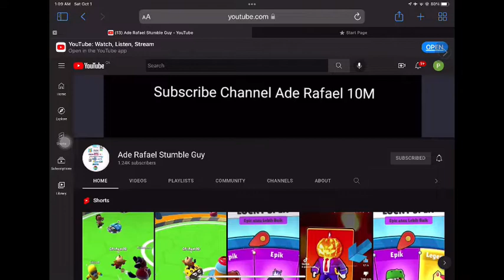THAT DOES IT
I AM DONE WITH ADE RAFAEL
REASONS:

1. HE SAID "Enough Webcam" ON MY VIDEO!!
2. HE WANTS ME TO RETURN TO DAME DA NE WHEN ITS STILL DEAD
3. HE WANTS ME TO CANCEL MY ANNOYING GOOSE SERIES WHICH IT WILL BE LAST FOREVER!

2048 tiles, 2048 everything, it can be beaten, everyone, absolute everything percent, absolute true end percent, absolute unknown percent, absolute wtf percent,click no

Mathis R.V